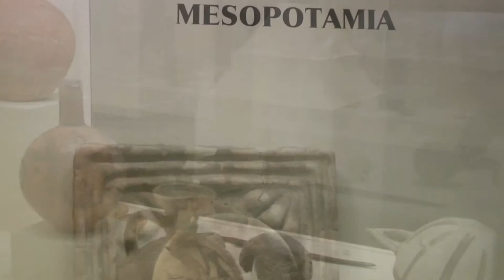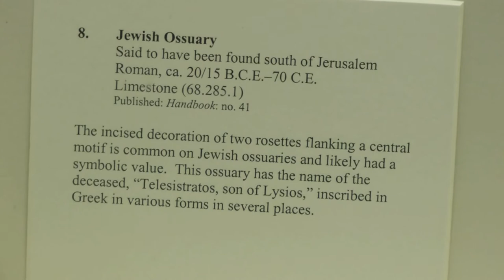Missouri University Museums of Art & Archeology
Interesting videos photographed through a Panasonic TM900 camera.  I hope you like photography as much as I do.